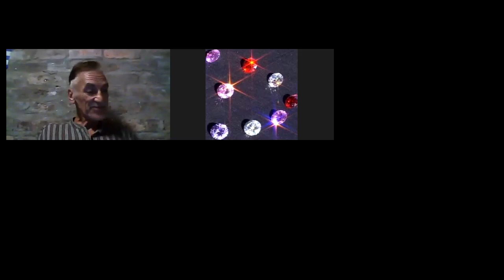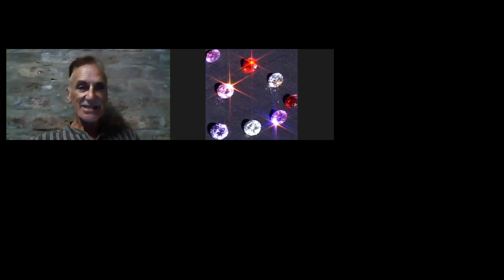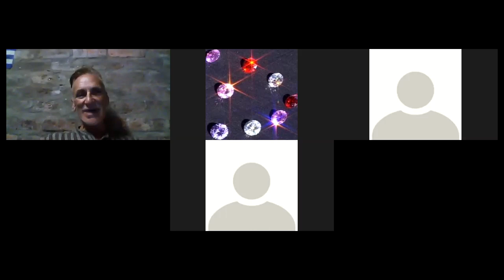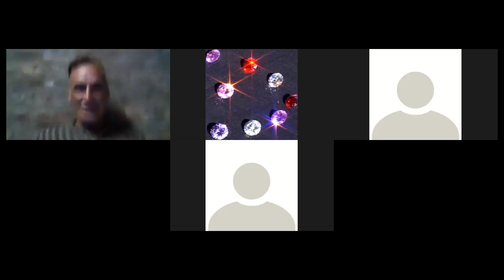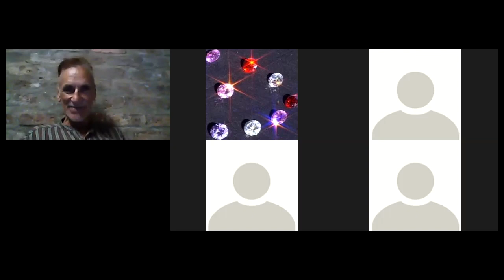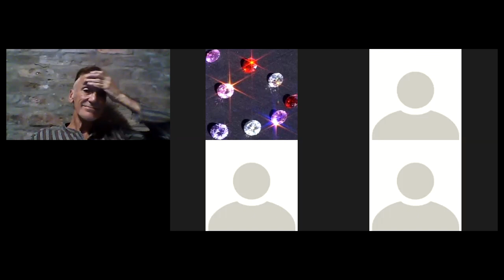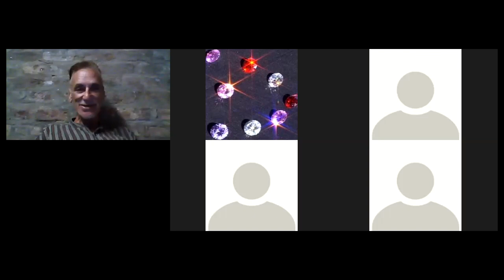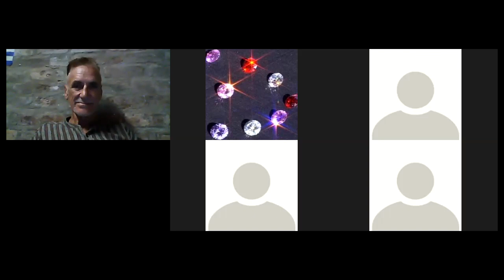Tranceover Ecclesia Laying foundation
Understanding the resurrection rest of the completed work of the cross